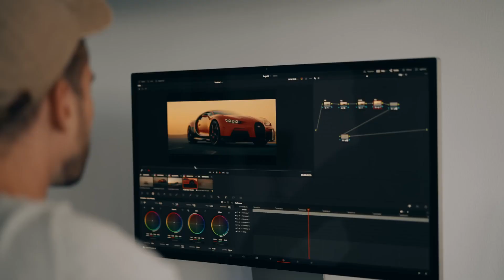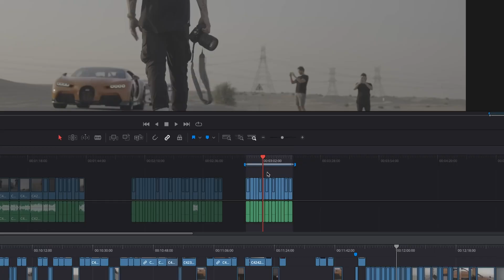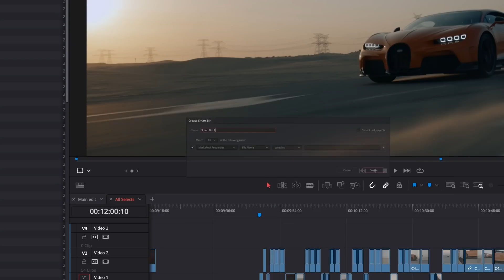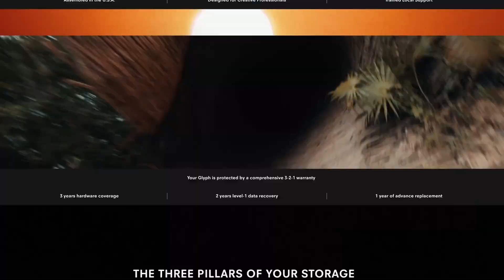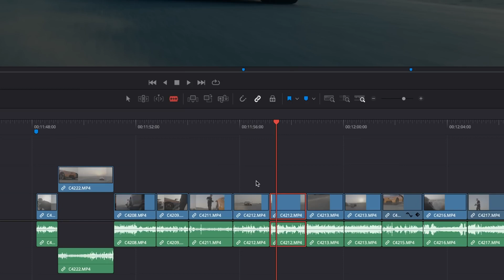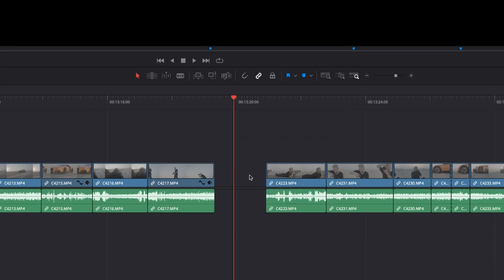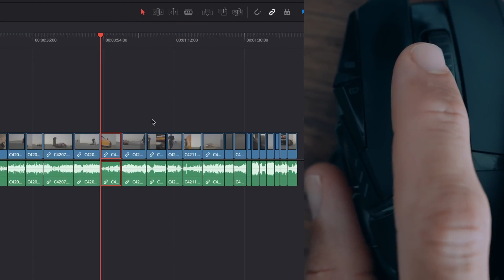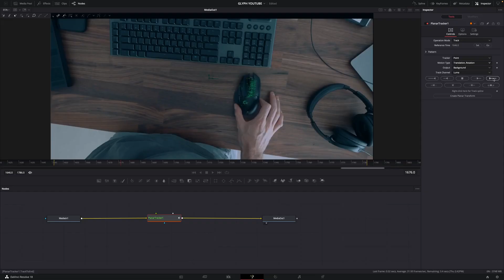Kolder Creative: 10 Video Editing Tips I Wish I Knew Earlier on in My Career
I hope you learn something new from this video!

Shortcut names:

QWE
Davinci - //Ripple - Start to playhead// Split Clip // Ripple - End to playhead
Final Cut - //Trim start// Blade // Trim End
Premiere Pro - //Ripple trim previous Edit to playhead // Add edit // Ripple trim next Edit to playhead

123
Davinci -// play reverse // pause/startplayback // play forward
Final Cut - // play reverse // stop // play forward
Premiere Pro - // shuttle left // shuttle stop // shuttle right

To learn more behind the scenes to discover Sam's creative process, transition breakdowns, gear, software, and business templates to take your career to the next level, check out